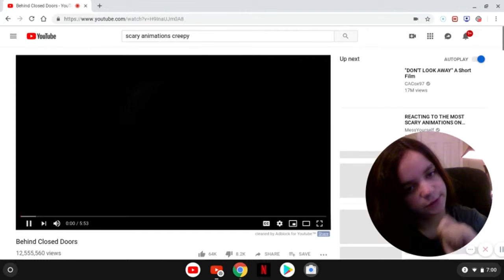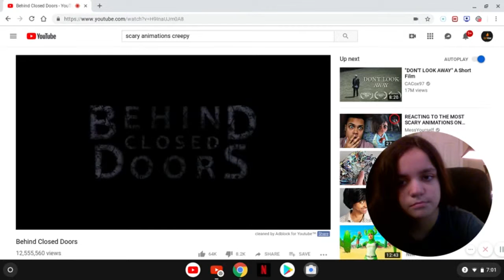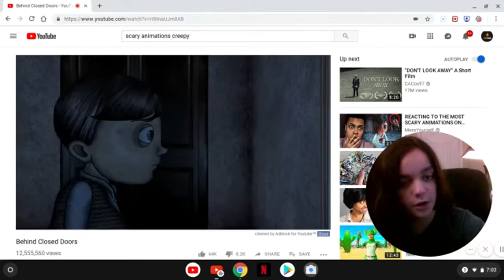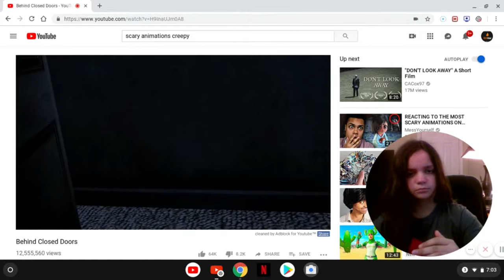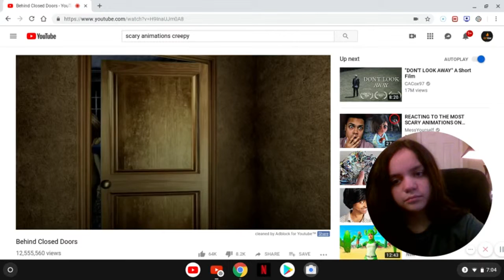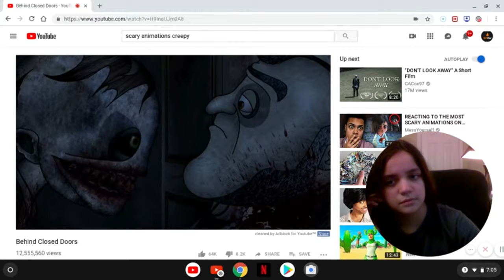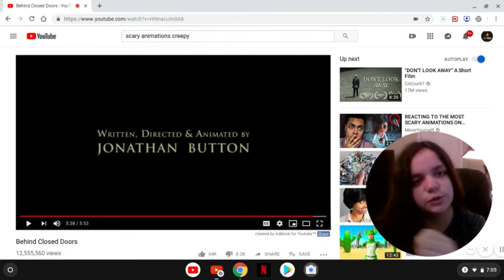Watching SCARY animations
PLEASE tell me what I should do next as a video. ANYTHING